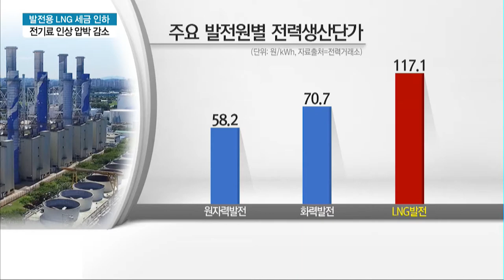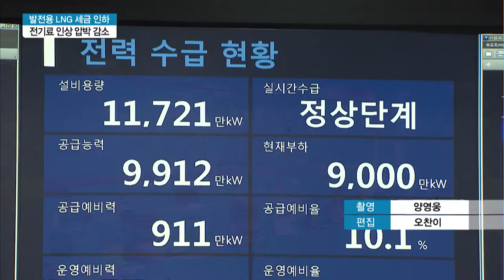발전용 LNG 세금 80%나 내린다…"전기료 인상 압박 줄어" / 머니투데이방송 (뉴스)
01/10 MTN 투데이

전력생산에 연료로 쓰이는 LNG(액화천연가스)에 부과되던 세금이 지금보다 무려 80%나 낮아집니다. 친환경 에너지전환도 하고 미세먼지 배출도 적은 LNG에 세제혜택을 주는건데, LNG 발전 비용이 줄면서 전기료 인상 압박이 줄 것으로 보입니다.
박경민 기자가 보도합니다.